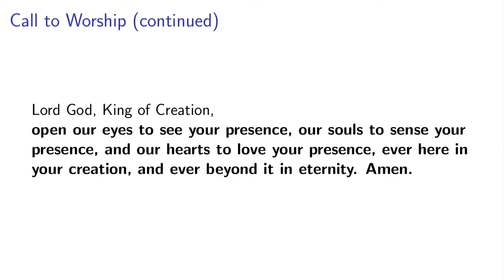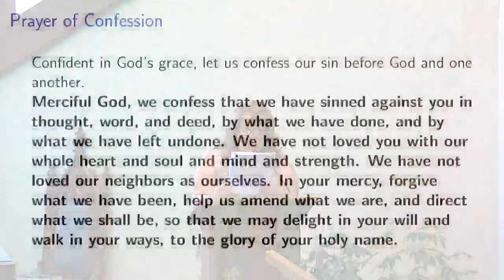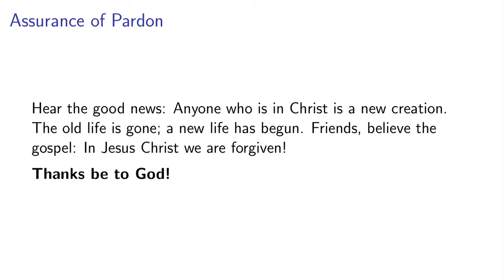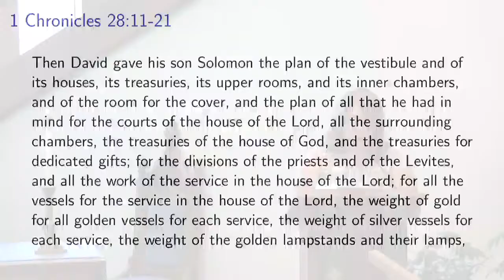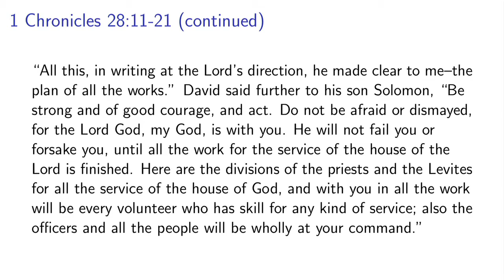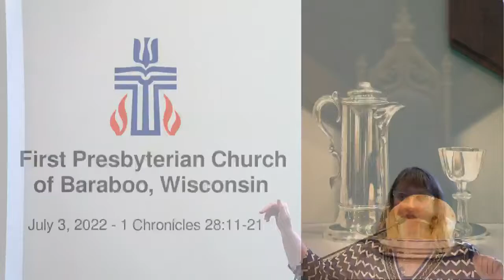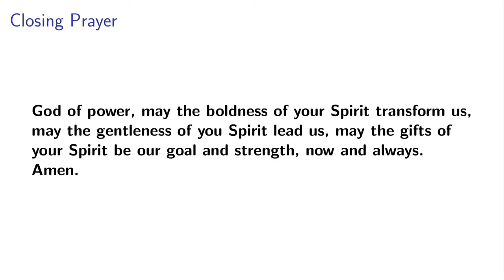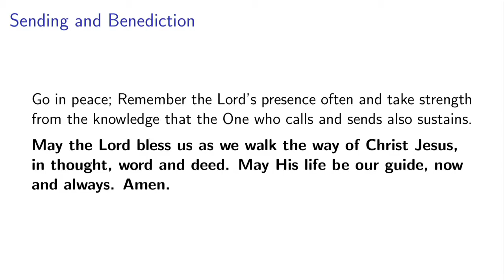Worship and Communion: 7/3/2022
Welcome to Worship with Baraboo Presbyterian – we’re so glad you found us! If you’d like to learn more about us, and about how you can connect with our vibrant mission and ministry, check us out on Facebook at Baraboo Presbyterian, on Instagram at 1st_presbyterian_baraboo, or on our website at presbybaraboo.com.  If you’d like to join our online Bible Study and devotional group, check out SpiritMindBody on facebook.